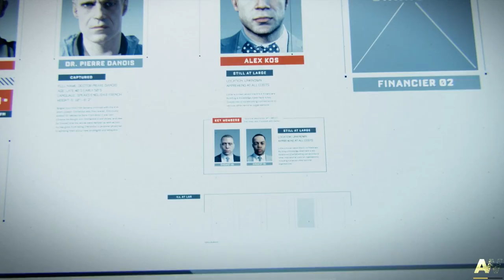Call of Duty Advanced Warfare || Campaign Gameplay || Part-4-2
A NEW ERA OF COMBAT. Call of Duty®: Advanced Warfare envisions the powerful battlegrounds of the future, where both technology and tactics have evolved to usher in a new era of combat. Delivering a stunning performance, Academy Award® winning actor Kevin Spacey stars as Jonathan Irons – one of the most powerful men in the world – shaping this chilling vision of the future of war. Power changes everything.

GPU: GeForce GTX 1650
CPU: Intel(R) Core(TM) i5-9300H CPU @ 2.40GHz
Memory: 8 GB RAM (7.86 GB RAM usable)
Current resolution: 1920 x 1080, 120Hz
Operating system: Windows 10